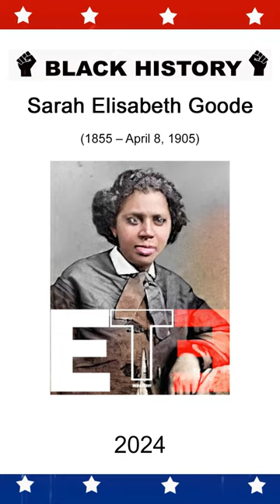4 Black History Month 2024 Sarah E. Goode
2024 Cut The Check Reparations Manifestations Planner